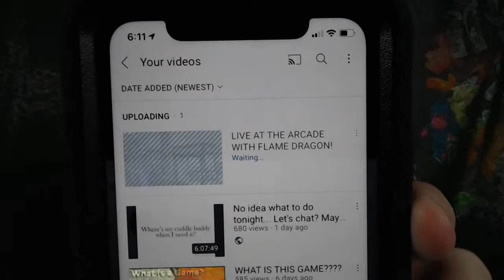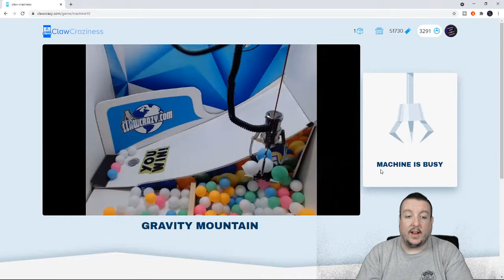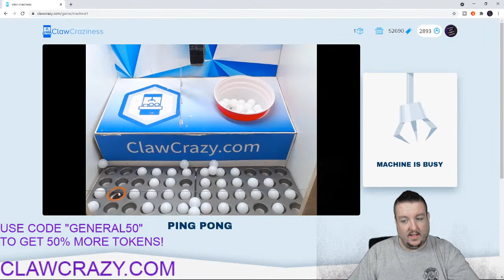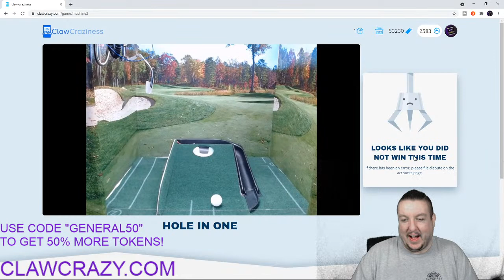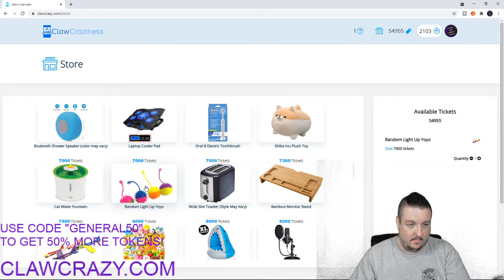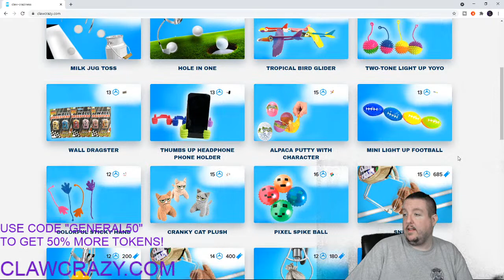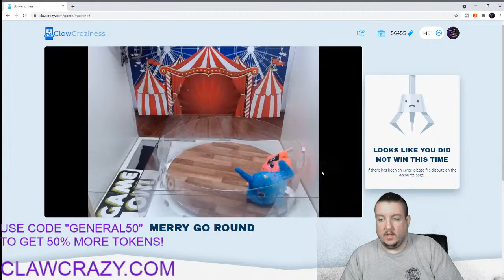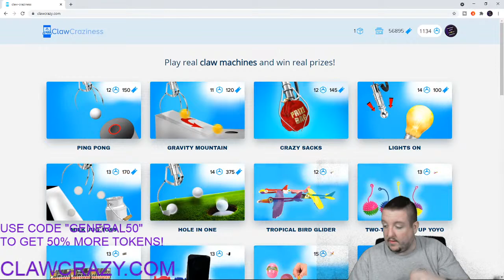LET'S PLAY ON THIS ONLINE CLAW SITE! (Sponsored Stream)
I NOW HAVE A MERCARI! YOU CAN BUY MY ARCADE WINS AND MORE

The discord chat is here and NOW PUBLIC! Now you can talk to me DIRECTLY without having to message on live chats!
Download “discord” app today on your phone or desktop/laptop, and click this

Send fan mail to:
JJGeneral1
USA